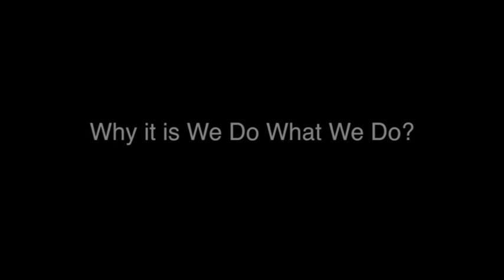Why it is We Do What We Do -- Anthony Meindl Acting Lesson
Why it is We Do What We Do

BUY THE BOOKS:
At Left Brain Turn Right
Alphabet Soup for Grown-Ups